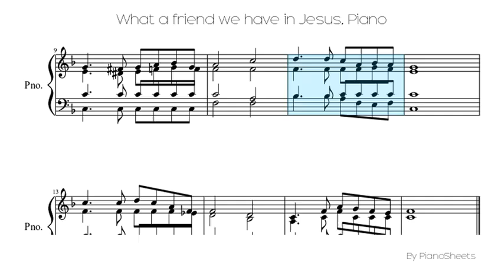What a friend we have in Jesus [Piano Solo]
Piano Solo Sheet: What a friend we have in Jesus